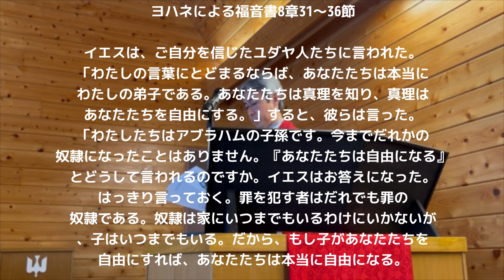「神のみ心に生きる自由」ヨハネ福音書8章31-36節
2024年10月27日（日）
宗教改革主日　埼玉分区合同礼拝
メッセージ：江本真理
聖書：ヨハネ福音書8章31-36節
「神のみ心に生きる自由」
場所　浦和ルーテル教会
【浦和ルーテル教会　礼拝案内】
こども・家族礼拝　　９時〜９時４５分
　　　　日曜礼拝　１０時半〜１１時半
第二、第四火曜日　夕礼拝　１９時半〜２０時半
どなたでも大歓迎！
手ブラでOK
服装自由
献金自由
のぞいてみるだけも大丈夫
どうぞお気軽にお越しください♪